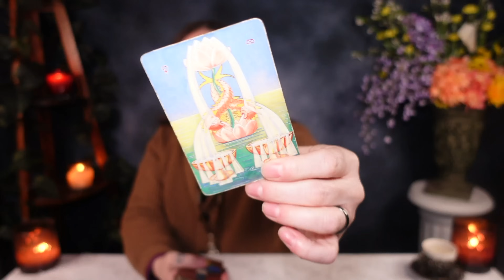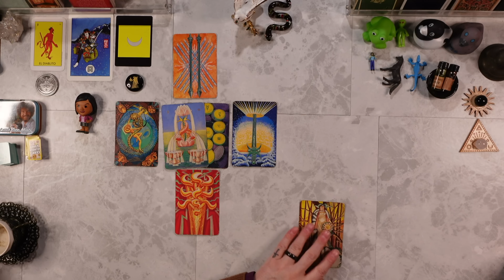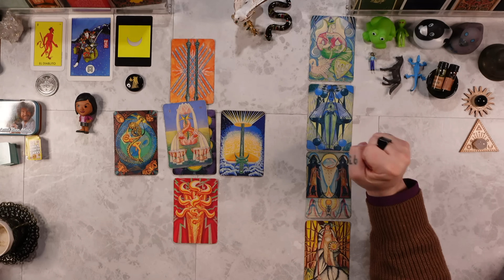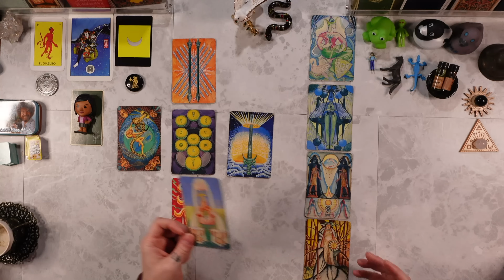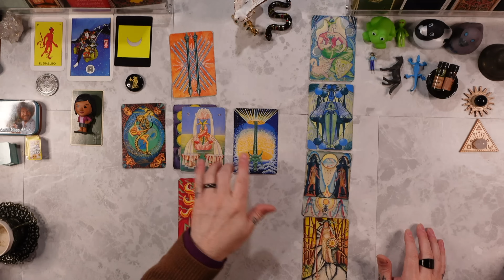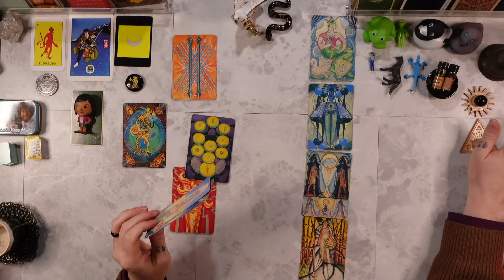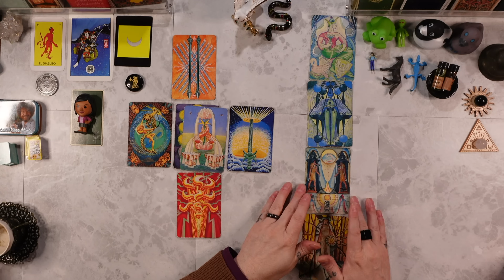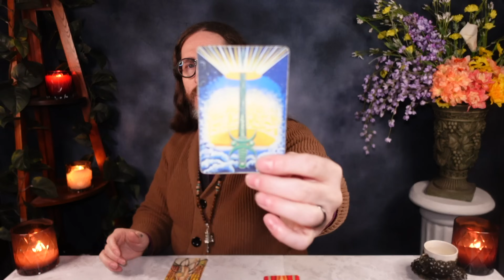VIRGO - “WHOA! THIS IS THE BEST READING EVER! EXTRA SPECIAL!” Tarot Reading ASMR